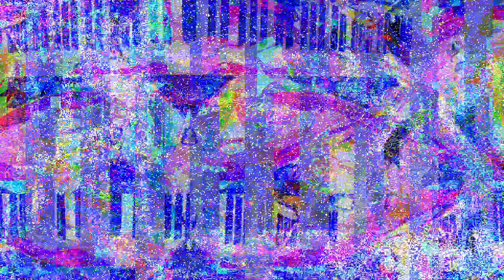[EPILEPSY WARNING] Movie 23 03 01 09h06m55s *Photosensitivity Warning*